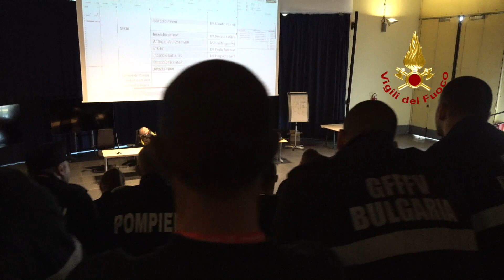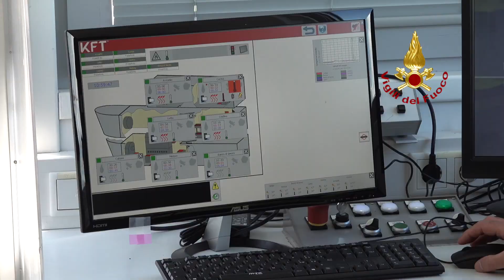ROMA 2023 EUROPEAN FIREFIGHTERS EXPERIENCE, IN VISITA ALLE SFO SOTTOSEGRETARIO E CAPO DIPARTIMENTO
19/4/2023

Dal laboratorio del NIA (Nucleo Investigativo Antincendi) alle operazioni di spegnimento e soccorso nel simulatore aeroportuale e nello “ship trainer”, passando per il simulatore per la gestione degli incendi boschivi, importante per la formazione dei DOS (Direttore delle Operazioni di Spegnimento): prosegue il confronto e l’addestramento tra vigili del fuoco italiani ed europei alle Scuole di Formazione Operativa di Montelibretti, dove oggi sono stati in visita il sottosegretario all’Interno Emanuele Prisco e il capo Dipartimento Laura Lega.